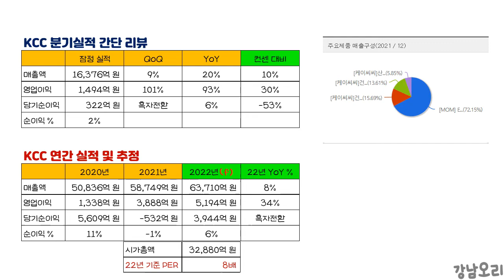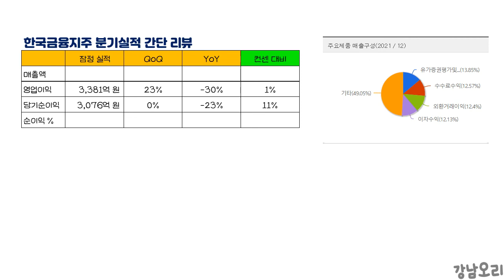TOP 6 종목 어닝서프라이즈 훑어보기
어닝서프라이즈 종목 간단 리뷰

0:00 분기 실적 컨센서스 상회 종목
0:20 대한항공 실적 & 주가
1:32 아비코전자 실적 & 주가
2:58 윈스 실적 & 주가
4:04 KCC(케이씨씨) 실적 & 주가
5:19 금호석유 실적 & 주가
6:39 한국금융지주 실적 & 주가